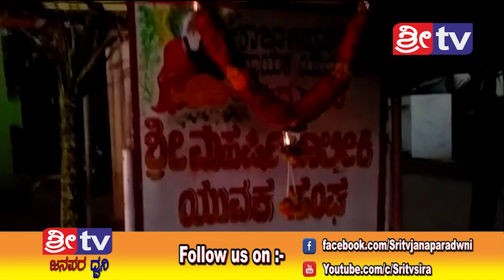SRI TV NEWS 07-11-2018